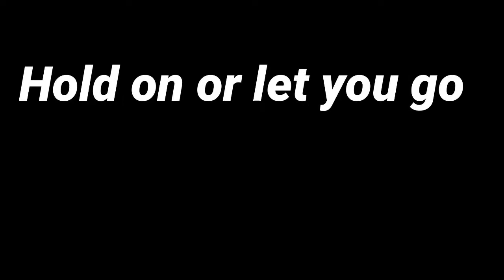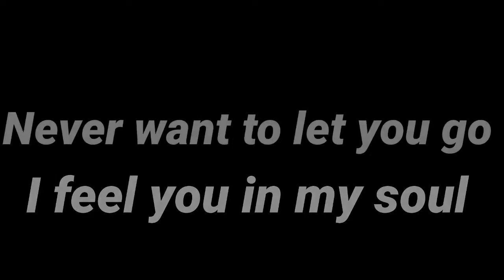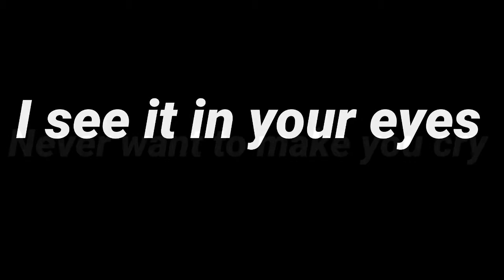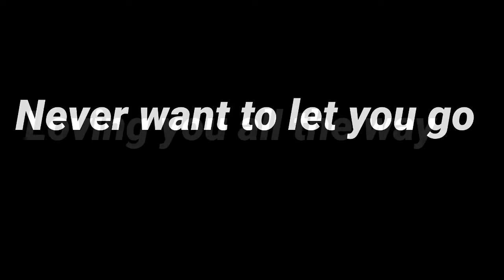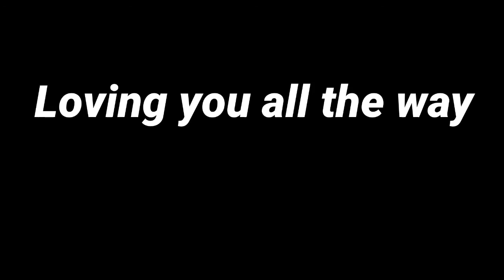Loving You All The Way, Johnny Rapp Project, JPP Productions